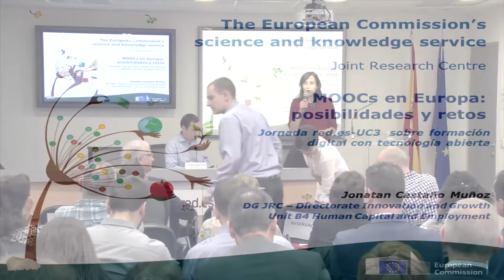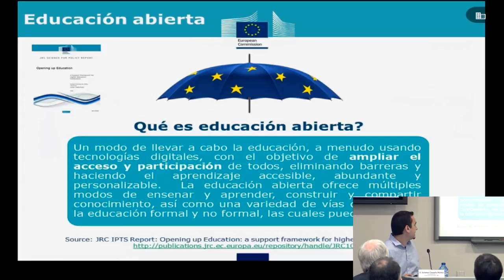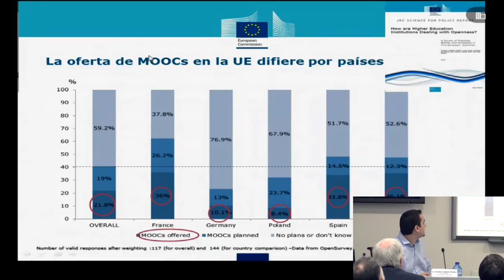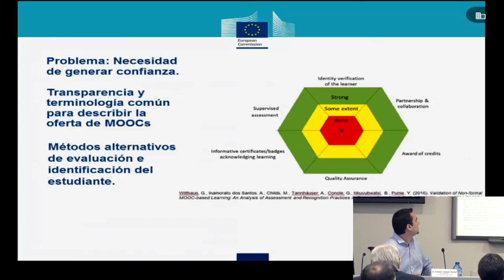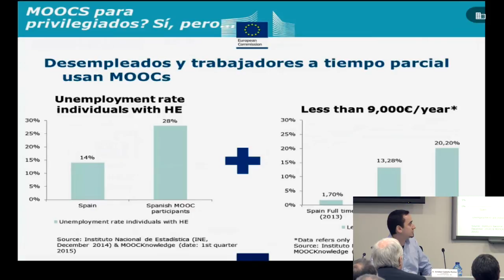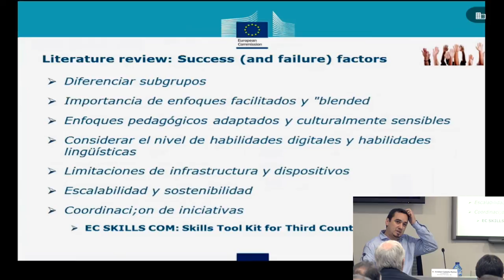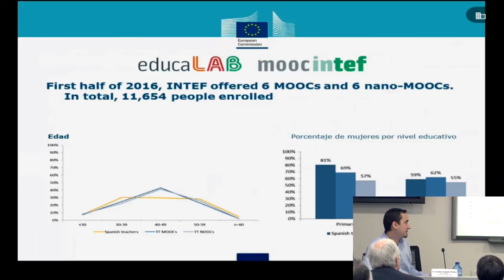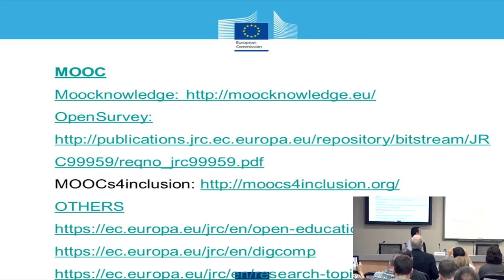Jornada Red.es-UC3M sobre Formación Digital con Tecnología Abierta. Jonatan Castaño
Tercera parte de la Jornada Red.es-UC3M sobre Formación Digital con Tecnología Abierta, celebrada el 18 de noviembre de 2016. En este vídeo se recoge la intervención de Jonatan Castaño (Investigador, Comisión Europea, JRC, Sevilla). Más información en esta página